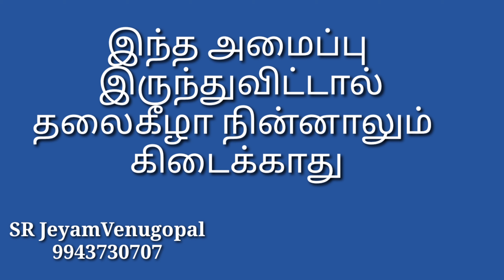இந்த அமைப்பு இருந்து விட்டால் தலைகீழா நின்னாலும் கிடைக்காது #9943730707